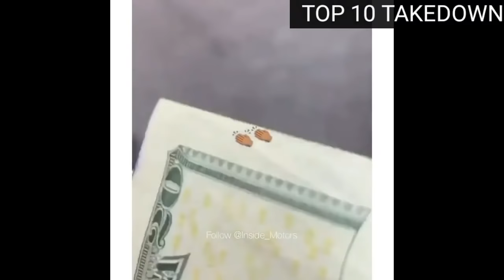Driver loses Control | Car Crash | Road Rage | Crazy Moments | Bad Drivers compilation Part 25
content credits: inside_motars